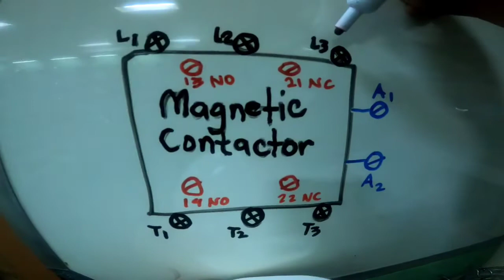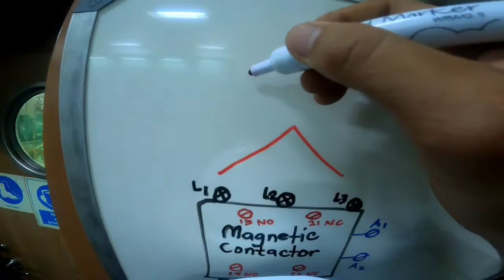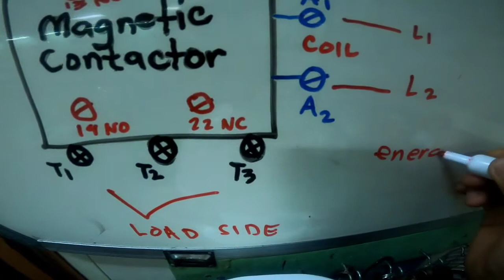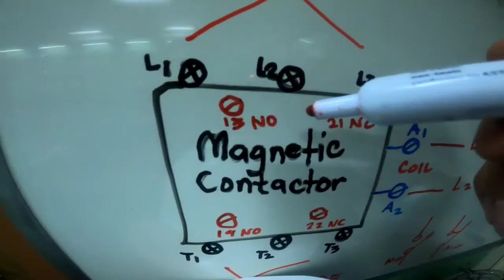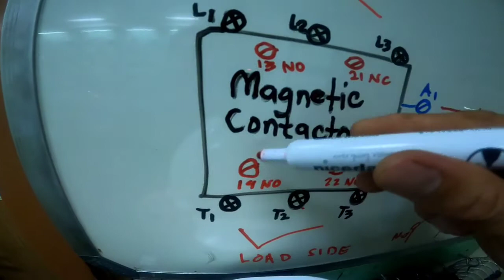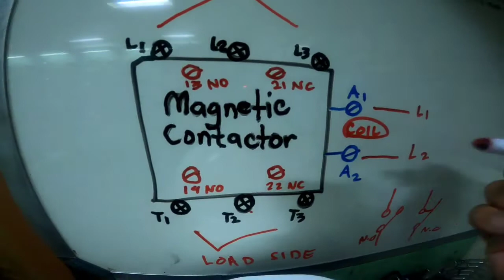How does magnetic contactor works?Function / explain